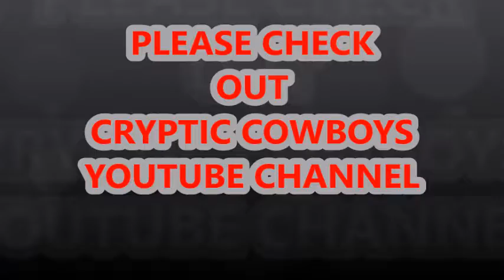PERFECT DAY BY SPECIAL AGENT ROB PRYSHES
Sensible Comedy
By
SARP Special Agent Rob Pryshes
Cryptic Cowboy On You Tube Description